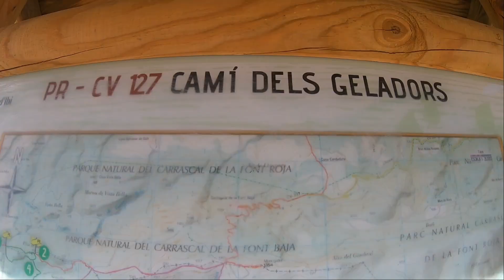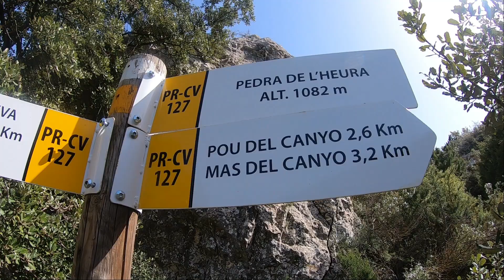Mejores Montañas Alicantinas. Ruta por la FONT ROJA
Presentación de la Serie de videos "MONTAÑAS ALICANTINAS" donde se muestran las mejores montañas de Alicante, diferente rutas por la orografía alicantina indicando datos técnicos para poder realizarlas y imágenes espectaculares de una de las provincias mas montañosas de España.
Este primer video muestra una ruta de unos 20 km por el Parque Natural de la FONT ROJA, pasando por barrancos, sendas, bosques mediterráneos y explicando la tradición heladera de la zona, un viaje al interior del parque que seguro que te animará a explorar la zona. Espero que os guste, estoy a tu disposición para cualquier duda!